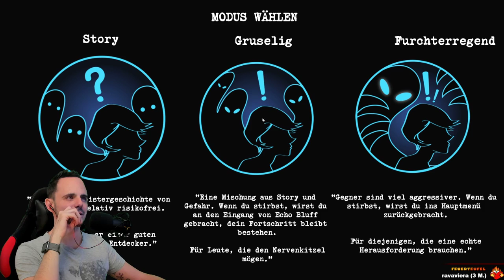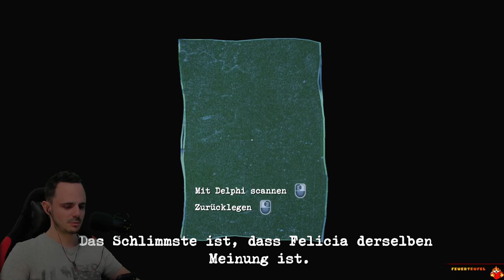PERCEPTION 👩‍🦯 001: Sie sieht nix und ist alleine...